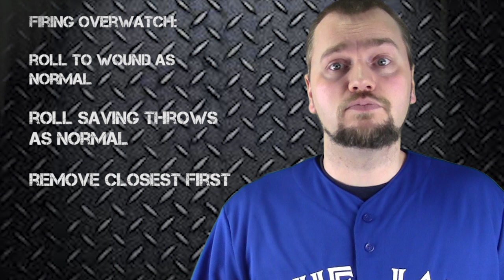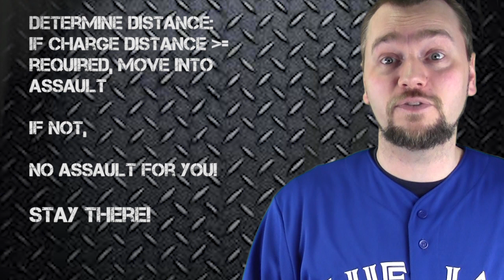How to Play Warhammer 40K 7th Edition: Part 14 - Charging into assault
In this episode, Jay shows how charge into Assault in Warhammer 40K 7th edition.

For more information on how to support the Wheelchair foundation,